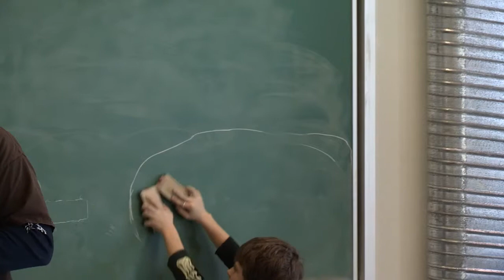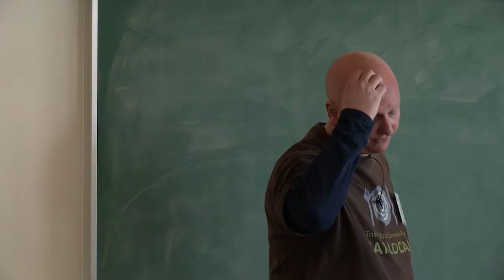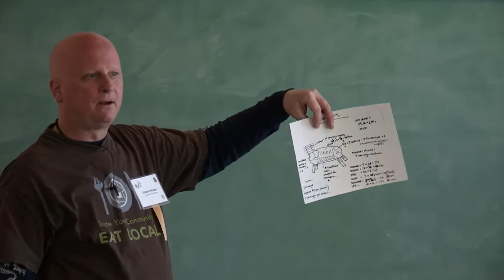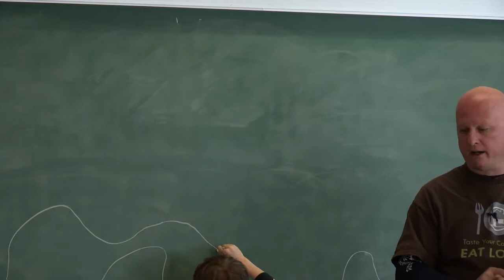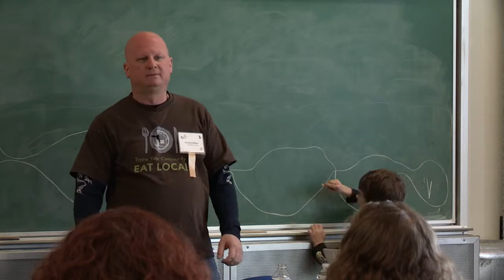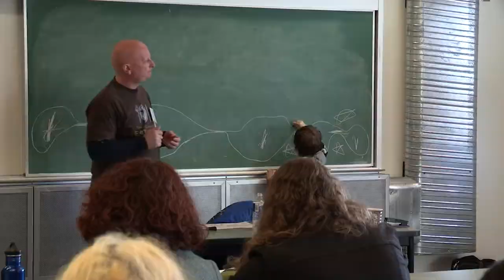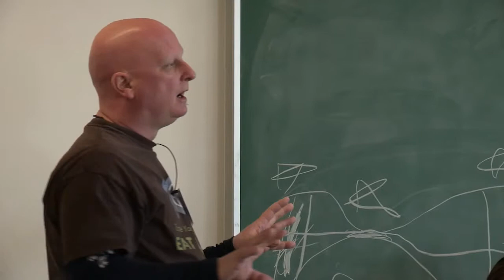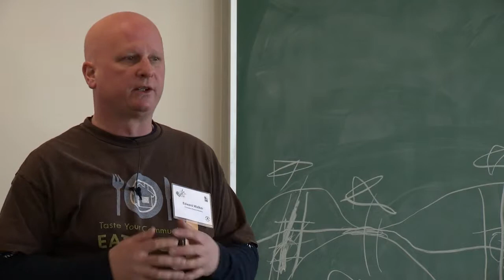How restaurants can help local producers by; Ed Walker 2nd session